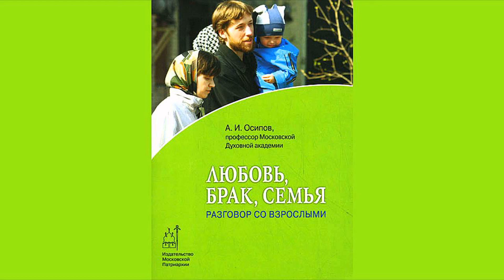А.И.Осипов. Любовь,брак,семья. Инстинкт или сознательный подход?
Книга А.И.Осипова "Любовь,брак,семья". Когда молодая семья не желает заводить детей.